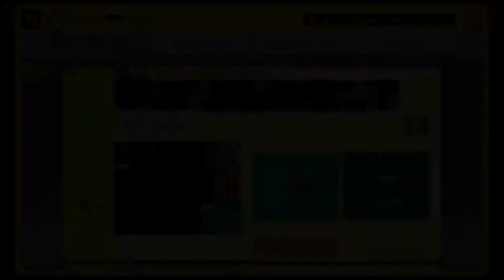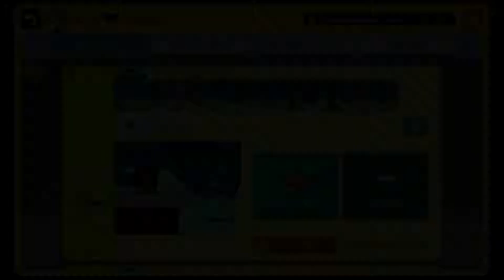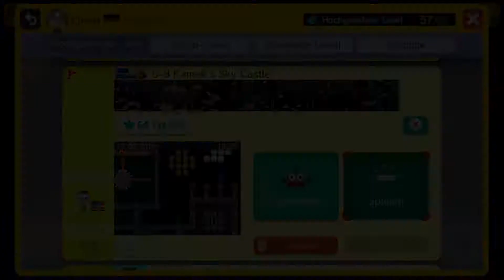Mario Maker - Cheryl's Adventure - World 5 Snow Cloud Peak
Well, I guess nobody will care about those videos, but I never managed to upload my designed courses in Mario Maker, so... You'll have to be patient for the next singing videos. :)